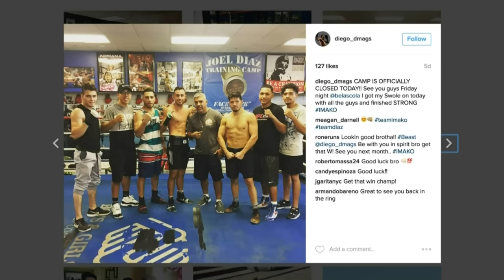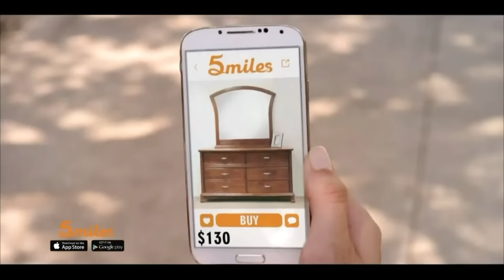Ring TV LIVE | Art HOVANISSYAN vs. Diego MAGDALENO | LA FIGHT CLUB | 10.7.2016